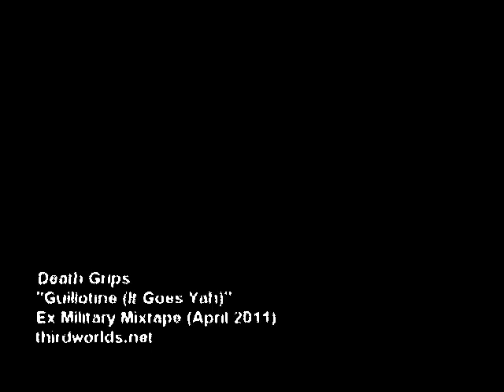Death Grips - Guillotine - Wellwellsound Remix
IT GOES IT GOES IT GOES IT GOES ...